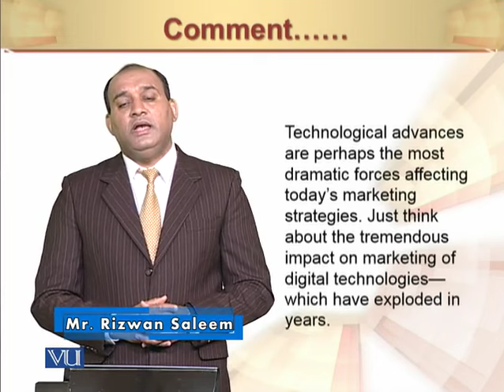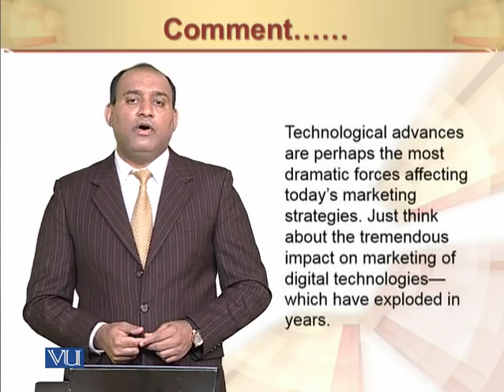Technological Environment II | Principles of Marketing | MGT301_Topic030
Technological Environment II
by Mr. Rizwan Saleem